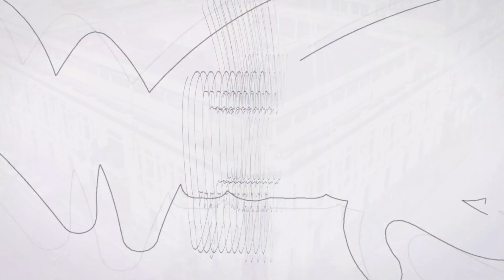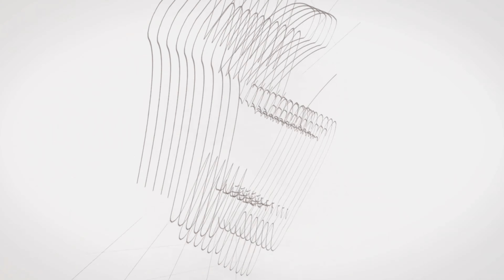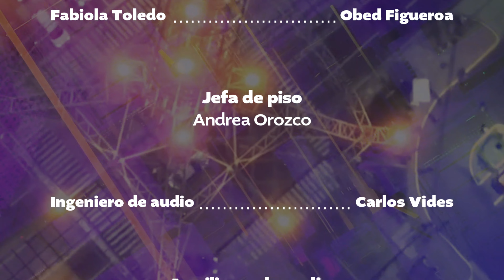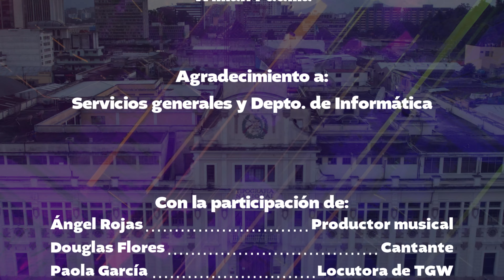W Talent Primer concierto TGW la voz de Guatemala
Kimberly Sequen, Simplemente amigos (cover)

Juan Antonio Parada, Golpe con Golpe (cover)

Jennifer, Amigos no por favor (Cover)

Andrea Monterroso, Basurita (Cover)

Dunamys Worship, Chau Adiós (Composición propia)